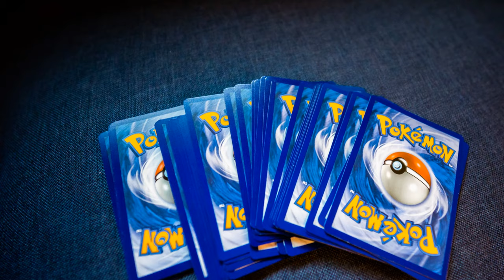Forest Whispers: The Treetop Tales of a Squirrel Kit's First Leap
In the heart of the woods, where the canopy stretches towards the sky and leaves rustle with ancient secrets, a new chapter unfolds. Tiny, twitching, and teeming with life, a squirrel kit emerges from the safe confines of its drey. "Canopy Chronicles: Adventures of a Squirrel Kit" invites you into the bustling life of this spirited creature, a symbol of energy, adaptability, and the undying pulse of the wild.

From its first blink, the squirrel kit's world is one of wonder and motion. The dappled sunlight filtering through leaves, the myriad forest fragrances, the distant calls of fellow inhabitants—all paint a vivid, ever-changing tableau of woodland life.

Guarding over this diminutive explorer is the ever-vigilant mother squirrel. With chirps and tail flicks, she imparts lessons vital for treetop survival. From identifying the juiciest acorns to mastering the art of a swift climb, the bond between mother and kit is forged through shared discoveries and close calls.

The forest itself cradles the squirrel kit in its vast embrace. Majestic oaks become sprawling playgrounds, clearings are sites of frenzied chases, and brooks offer refreshing sips after a day full of frolic. Each tree, each shadow has a story, a lesson, a surprise.

Yet, life in the treetops isn't just play and forage. The world below holds its share of perils—stealthy predators, unexpected storms, and rival territories. But with agility and the communal wisdom of the squirrel clan, challenges transform into tales of resilience and wit.

To witness a squirrel kit's day is to immerse oneself in nature's rhythm. The eager scampers, the joyous leaps from branch to branch, the occasional contemplative pauses—each moment resonates with raw, unfiltered life.

0:00:00 survival kit on white background
0:00:10 squirrel in close up shot
0:00:20 squirrel in feeder
0:00:30 close up photo of a dental implant kit
0:00:40 squirrel leaning on hand
0:00:50 portrait of squirrel
0:01:00 close up of a squirrel on a tree trunk
0:01:10 close up photo of black camera lens
0:01:20 close up shot of a squirrel
0:01:30 chipmunk tamia animal sauvage
0:01:40 brown makeup kit on bed
0:01:50 a gray and brown squirrel on green and brown grass
0:02:00 collection of lenses for checking vision in medical center
0:02:10 girl wearing white and red floral shirt with bow headband closing her eyes while holding body blendz book
0:02:20 squirrel in wooden tree
0:02:30 metal dumbbell stand in gym
0:02:40 brown squirrel eating on a bird feeder
0:02:50 close up photo of a squirrel
0:03:00 a squirrel on a tree branch
0:03:10 eastern gray squirrel eating while on a snow covered ground
0:03:20 cosmetic products on metal tray
0:03:30 gray squirrel on brown tree
0:03:40 squirrel near tree
0:03:50 a squirrel on a tombstone
0:04:00 squirrel on top of wooden table
0:04:10 side view photo of squirrel on green grass
0:04:20 a brown squirrel on brown tree log
0:04:30 close up photo of squirrel
0:04:40 close up shot of an eastern gray squirrel on green grass
0:04:50 close up shot of brown squirrel on green grass
0:05:00 little squirrel on a wood
0:05:10 set of makeup brushes on table
0:05:20 squirrel on the grass in the park
0:05:30 close up of a squirrel
0:05:40 man showing a gray squirrel sitting on brown grass
0:05:50 squirrel eating cone in forest
0:06:00 close up photo of a squirrel
0:06:10 smart phone and bluetooth car kit
0:06:20 a squirrel sitting on a wooden log while holding a piece of food
0:06:30 brown head squirrel holding on person on black pants
0:06:40 photo lens placed on colorful background
0:06:50 a brown squirrel on a dried leaves
0:07:00 red headlight on black car
0:07:10 tuned sports car parked on road in park in summertime
0:07:20 set of professional tools on wall
0:07:30 set of equipment for photo camera
0:07:40 close up photo of brown squirrel
0:07:50 medicines and band aids in a kit
0:08:00 squirrel on tree
0:08:10 squirrel standing on a tree branch
0:08:20 collectible cards with fictional creatures drawn on backs
0:08:30 cheerful black woman making candles
0:08:40 a brown squirrel on a brown tree trunk
0:08:50 close up shot of a grey squirrel
0:09:00 close up shot of a squirrel on tree branch
0:09:10 a red squirrel on a tree branch
0:09:20 shallow focus photo of cute gray squirrel
0:09:30 brown squirrel on tree trunk
0:09:40 close up of a squirrel on the ground
0:09:50 close up shot of a squirrel